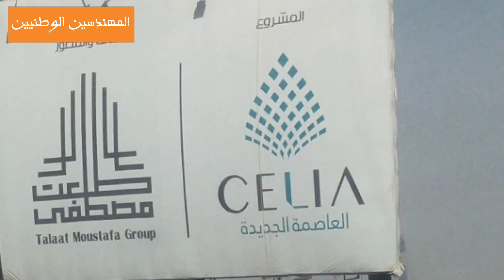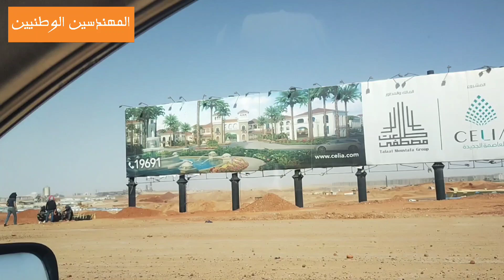البرج الايقونى وحى المال والاعمال بالعاصمة الاداريه الجديده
العاصمه الاداريه الجديده حى المال والاعمال البرج الايقونى
منطقة المستثمرين بالعاصمة الاداريه الجديده
منطقة الحدائق المركزيه بالعاصمة الاداريه الجديده محور الامل ومنطقة الحدائق المركزيه بالعاصمة الاداريه الجديده الحى السكنى R6
الحى الحكومى ورئاسة مجلس الوزراء وقصر الرئاسه والحى المالى بالعاصمة الاداريه الجديده